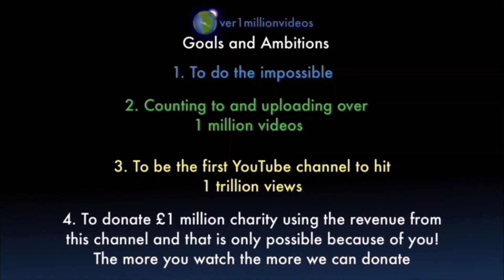I AM COUNTING TO ONE MILLION!!, This is Number 109,210